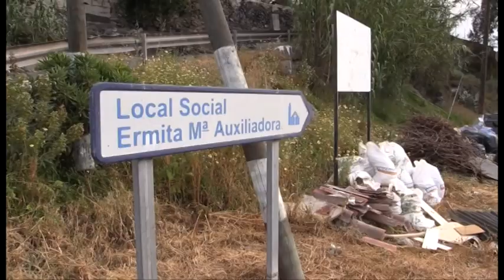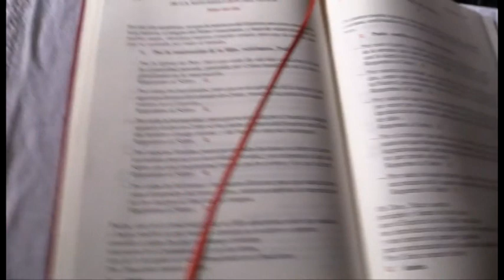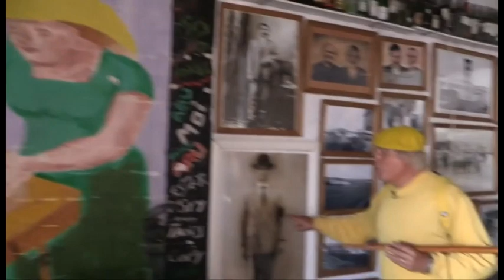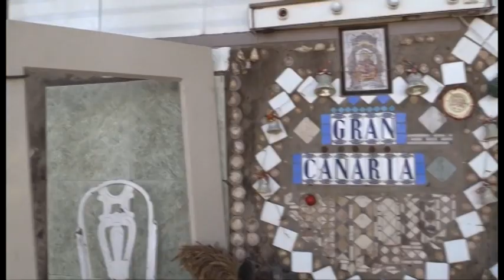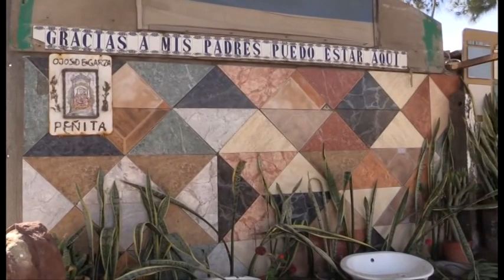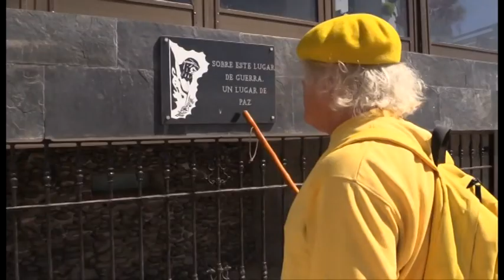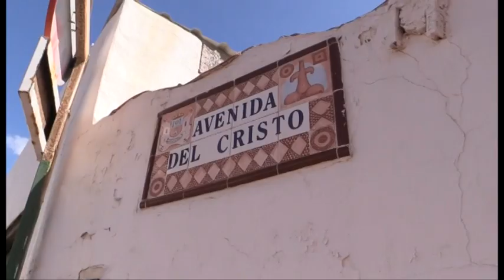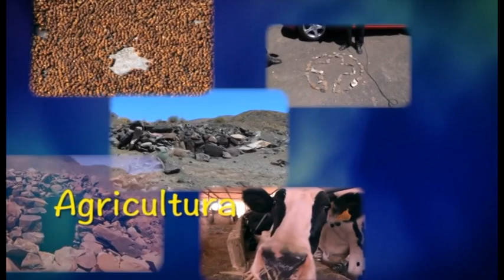No te pierdas la visita del Padre Baéz por los barrios de Telde | Mírame TV Canarias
No te pierdas la visita del Padre Baéz por los barrios de Telde, en Gran Canaria